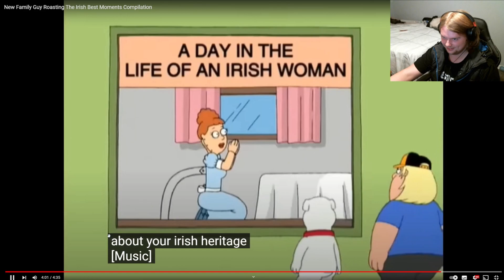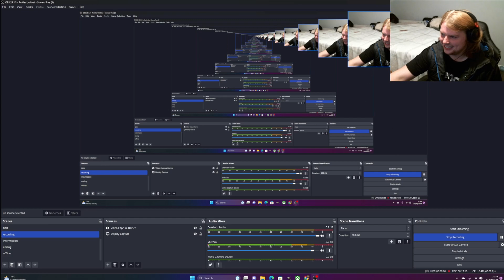Irish Reaction to Family guy roasting of the Irish | Absolutely hilarious!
Did you ever wonder what it would be like to roast an Irish person? Now you can find out! In this hilarious Family Guy roast of the Irish, you'll get to see Peter, Brian, Stewie and Chris take on one of the toughest groups of people to roast – the Irish!

No matter your opinion on the Irish, you're sure to have a great time watching this roast! From the clever roasting to the hysterical reactions of the Irish people, this video is sure to get you laughing!  This Family Guy roast of the Irish is not to be missed!

This was a funny reaction video of myself reacting and laughing to the family guy roast of the Irish.